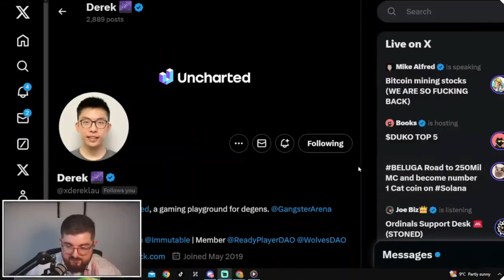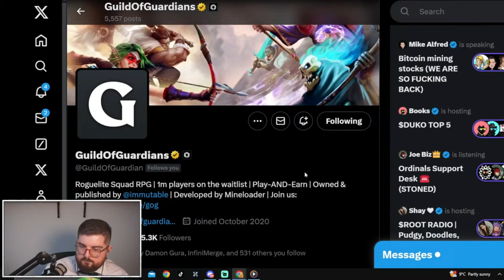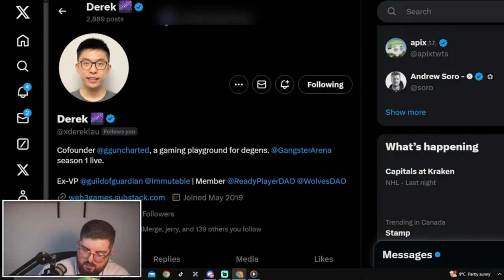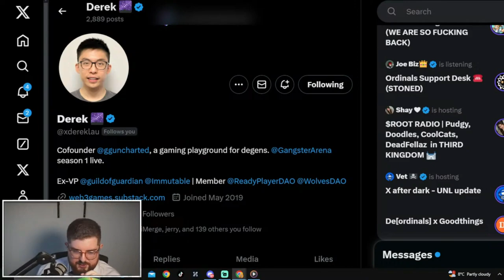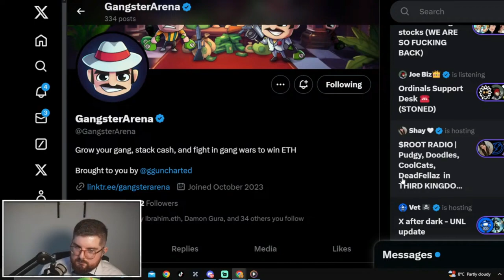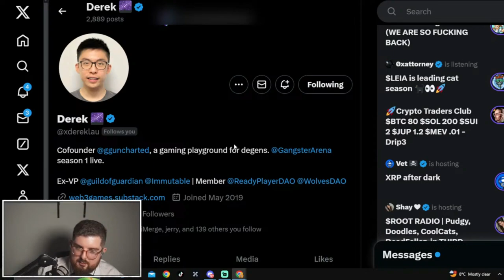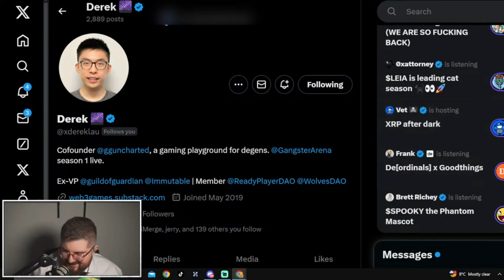Co-Founder Uncharted Interview Talking Blockchain Gaming Including GangsterArena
Derek Lau of Uncharted speaks on blockchain gaming. Conversation leads into rapid fire questions about web3, what are your thoughts about Fortnite being the metaverse? Derek created GangsterArena we discuss season 1.